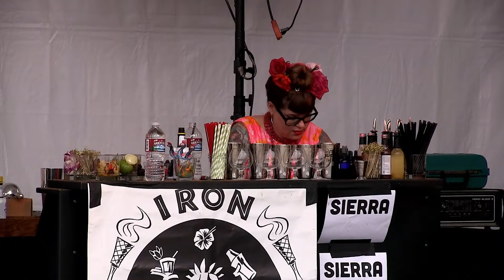Tiki Kon - Iron Tiki Tender 2015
What's an Iron Tiki Tender? Watch and find out what all the fun is about. WARNING: YOU WILL BECOME VERY THIRSTY!!! Here's your Tiki Tuesday update from this year's Tiki Kon (get your cocktail on)!